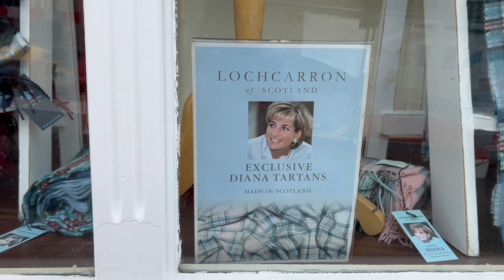WINDSOR - largest inhabited castle in the world | Royal Windsor Castle of England UK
WINDSOR - largest inhabited castle in the world | Royal Windsor Castle of England UK. Windsor is home to the iconic Windsor Castle, the oldest and largest inhabited castle in the world with a history dating back over 1000 years.

Majestic castle, picturesque landscapes, and regal charm. Explore the rich history, from the iconic Windsor Castle to the quaint streets lined with charming shops and eateries. Immerse yourself in royal heritage and enchanting beauty, where old-world charm meets modern delights. A must-visit destination for history buffs and dreamers alike. Welcome to Windsor, where fairy tales come to life.

Join us as we embark on an enchanting journey through Windsor, a captivating town nestled along the picturesque River Thames. Witness the Changing of the Guard, a centuries-old tradition.

With its rich history, stunning landscapes, and warm hospitality, Windsor is a destination that truly captivates the heart and leaves an everlasting impression. So join us in exploring this magnificent town and discover why Windsor is a must-visit gem in the United Kingdom!

Hope you all enjoyed watching my video!